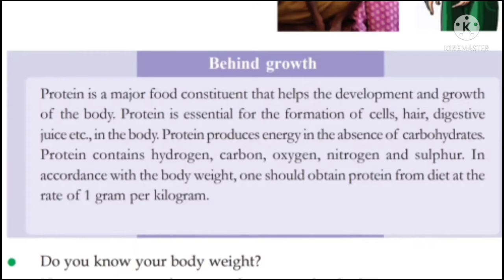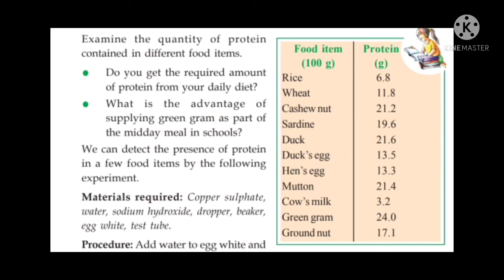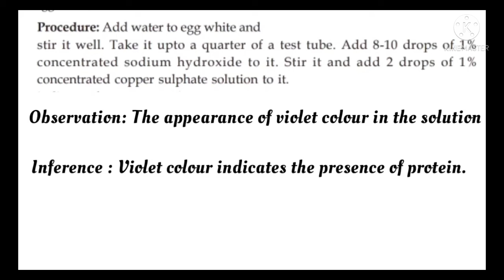Standard 6 / Basic Science / Chapter 5 / Food for Health / online class question and answers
Standard 6 / Basic Science / Chapter  5 / Food for Health / online class question and answers/ Part 2